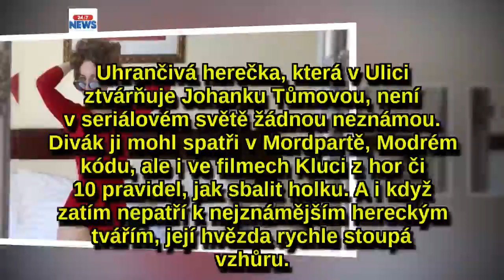Herečka z Ulice nafotila rajcovní fotky: Takhle jste ji v seriálu rozhodněneviděli!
I když má jednu z výrazných rolí v nekonečném seriálu Ulice, na některé diváky působí jako šedá myška. Řeč je o Anně Jiřině Daňhelové, která teď všechny rozhodně zaskočila. Nafotila totiž sérii hodně rajcovních snímků, aby všem ukázala, že za nevinným pohledem nevýrazné holky se skrývá kočka, na které nejeden muž může oči nechat.